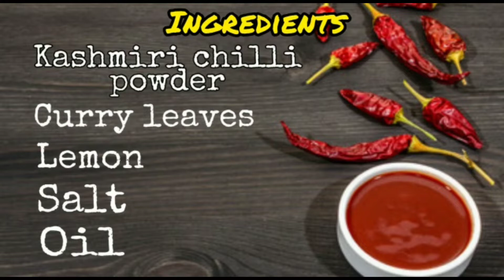Vanjaram Fish fry|How to do|How to cook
Vanjaram Fish fry|How to do|How to cook|How to fry fish|Fish deep fry|